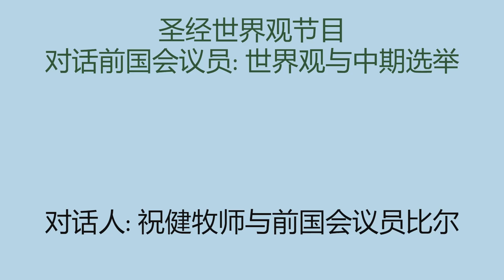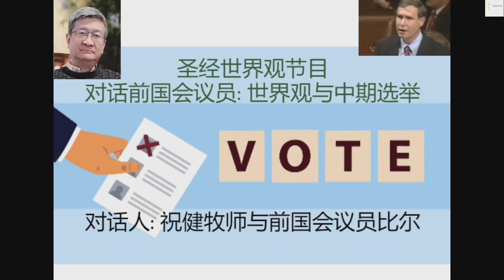【世界观与中期选举】祝健牧师与前国会议员比尔的对话 (中文解读/英文对话) Interview with Bill Redmond: BWV and 2022 Midterms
本辑节目是祝健牧师与前国会议员比尔进行的一次访谈。其中心是比尔如何看待美国的中期选举，进而带出圣经世界观的思考。本辑节目的第一部分是祝健牧师用中文音频所做的访谈概要和对比尔谈话的解读，访谈的第二部分是原始对话的剪辑。
03:46 Interview starts